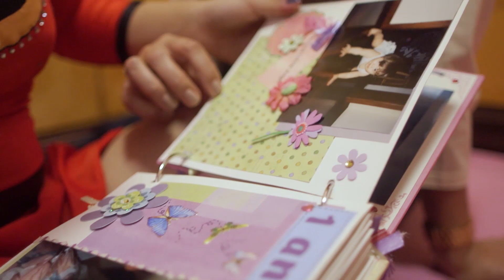[Famílias Maristas] Conheça a Camila e sua família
A Camila tem 17 anos e ama de paixão a ginástica rítmica que ela descobriu no Marista. Mas para ter tanta energia para o esporte, ela também não resiste a um purê de batatas bem cremoso, feito com todo carinho pela mãe. Comente aqui as melhores experiências com a sua família!